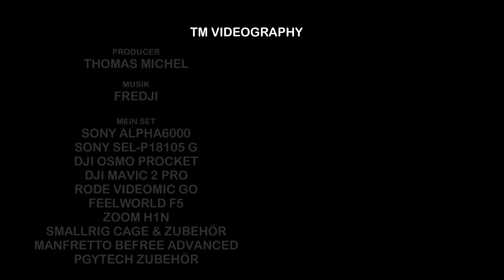Haferflocken Frühstück | Rezept | Overnight Oats und Porridge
Zutaten für 1 Portion
Overnight Oats
50 g         Haferflocken
30 g         Haferkleie oder Haferkleieflocken
1 TL         Flohsamenschalen
1 EL         Skyr
100-150 ml Hafermilch
75-100 ml Vollmilch
3-4 EL      Apfelmark
                 Zimt
Porridge
65 g         Haferflocken
35 g         Haferkleie oder Haferkleieflocken
2 TL         Flohsamenschalen
200-250 ml Hafermilch
150-200 ml Vollmilch
                 Apfelmark
                 Zimt